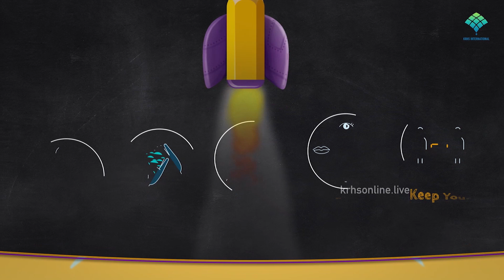UKG | MATHS | PATTERN